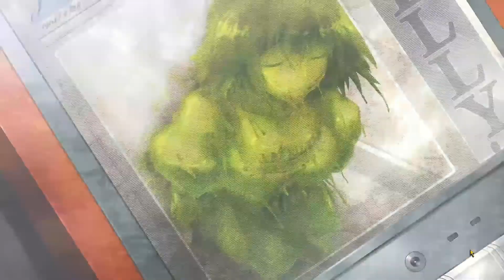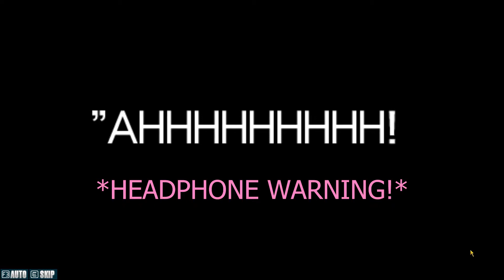JELLYMEN, RUDE JOKES, AND FAT FROGS | Steins;Gate Gameplay Episode 45 (Kurisu's Route)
We're just racing to the end, trying to get achievements and other unseen scenes along the way! We're almost there! Enjoy thiccc yellow kermit in the meantime.